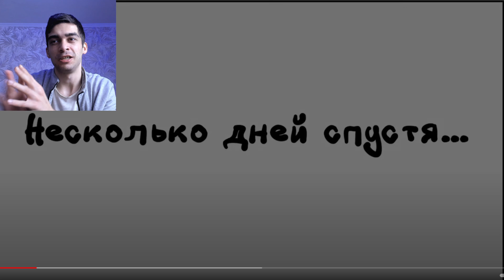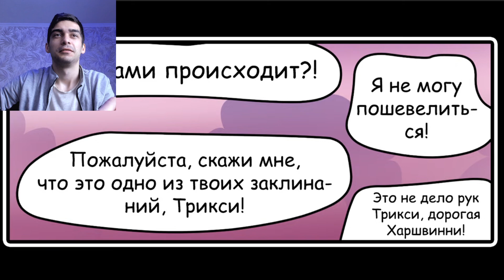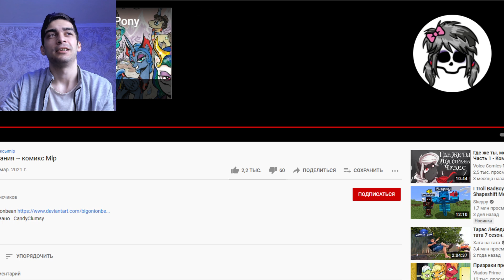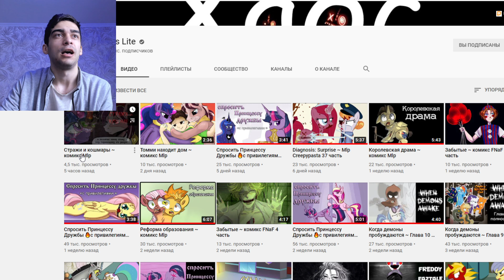Реформа Образования - Реакция на Комикс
Реакция на Реформа образования ~ комикс Mlp